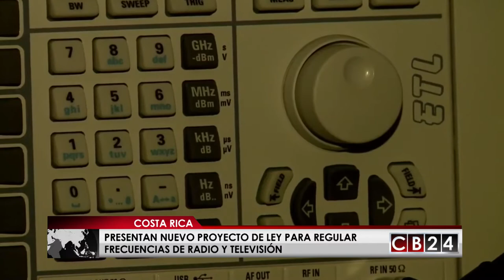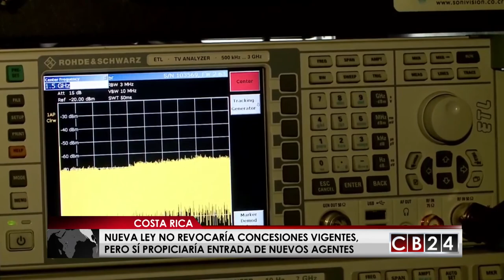En Costa Rica parlamentarios buscan crear nueva ley de radio y televisión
En Costa Rica un grupo de parlamentarios presentó un nuevo proyecto de ley para regular la distribución y uso de las frecuencias de radio y televisión.

Para diciembre de 2017 está previsto el apagón analógico en Costa Rica, lo que significará el paso de la televisión tradicional a la digital, un proceso que  mantiene a 69% de la población sin saber de qué se trata y las implicaciones que esto traería a su servicio de televisión actual.

Pero preparándose para este cambio en el seno de la Asamblea Legislativa costarricense comenzó la discusión sobre la base de un proyecto de ley presentado por diputados de diferentes fracciones políticas, con el cual se busca garantizar el uso eficiente del espectro radioeléctrico y regular la apertura de más frecuencias al activarse la televisión digital.

La ley actual sobre la materia data de los años 50 y por esto recientemente se conoció que la Contraloría General de Costa Rica, ha solicitado que se apruebe una ley actualizada.

En el seno de la Asamblea Legislativa los parlamentarios costarricenses aclararon que la intención de esta nueva ley no es revocar concesiones vigentes,  pero sí de democratizar el espectro radio eléctrico propiciando que nuevos agentes operadores también tengan la oportunidad de integrar las nuevas frecuencias que se generarían al abrirse la televisión digital.